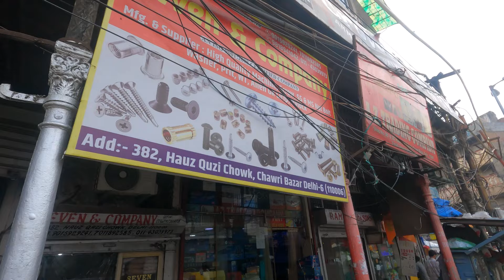Is INDIA safe for tourists - Helpful tips & suggestions!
Hi everyone! This is episode nine of my India series. In this video, I discuss whether India is safe to visit based on my experience of visiting Delhi, Agra and Jaipur.

Throughout the video, I touch on various aspects of safety, including what to watch out for and helpful tips and suggestions for dealing with various situations.

I hope you find this video useful! This really helps me out with the algorithm which in turn allows me to make more videos such as these for your viewing pleasure.

Happy exploring!

Willie